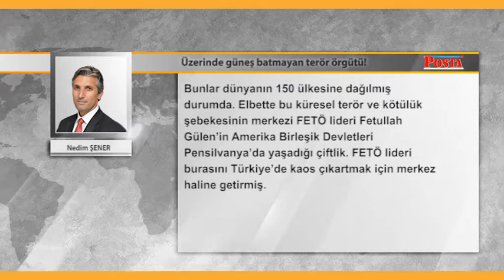Üzerinde güneş batmayan terör örgütü! _ Nedim Şener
Posta Gazetesi yazarı Nedim Şener'in 17 Temmuz 2017 tarihinde yayınladığı ve FETÖ'nün kirli yüzünü deşifre ettiği 'Üzerinde güneş batmayan terör örgütü!' başlıklı köşe yazısını seslendirdim.

FETÖ, beş kıtada 140 ülkede binlerce üyesiyle 7 gün 24 saat Türkiye’de nasıl bir kaos yaratabileceğini planlayan, fiziki olarak üzerinde güneş batmayan bir terör örgütüdür. Bunu onların gücünü anlatmak için değil, yerküre üzerinde bulundukları tüm ülkelerde üyelerinin her sabah uyandıklarında, Türkiye’ye kötülük planladıklarını anlatmak için söylüyorum.

En doğuda Japonya’dan başlayarak, Uzak Asya’da Filipinler’den Malezya’ya, Asya’da Moğolistan’dan Kırgızistan’a, Azerbaycan’dan Türkiye’ye, Avrupa’da Almanya’dan İngiltere’ye kadar tüm ülkelerde elemanları var. Kuzey’den Güney’e Kanada’dan başlayın, Brezilya’dan Arjantin’e, Mısır’dan Somoli’ye kadar her ülkede örgütlü.

140 ülkede 8 bin firari

Sadece binden fazla okullarındaki üyelerinden bahsetmiyorum, şu anda Türkiye’de yürütülen soruşturmalarda kimi polis, kimi hakim, kimi savcı, kimi istihbaratçı, kimi asker, kimi gazeteci 8 bin FETÖ üyesi firari.

Bunlar dünyanın 150 ülkesine dağılmış durumda. Elbette bu küresel terör ve kötülük şebekesinin merkezi FETÖ lideri Fetullah Gülen’in Amerika Birleşik Devletleri Pensilvanya’da yaşadığı çiftlik. FETÖ lideri burasını Türkiye’de kaos çıkartmak için merkez haline getirmiş.

Kumpas davaları, MİT Müsteşarı’nın 7 Şubat 2012’de tutuklanma girişimi, 17/25 Aralık ve tabii 15 Temmuz hep Pensilvanya’nın onayı ile gerçekleşmiştir. Adil Öksüz darbe planlarını 11 Temmuz’da burada örgüt liderinin onayına sunmuştur. 15 Temmuz darbe girişiminin amacına ulaşmaması üzerine tam bir yıldır yeni kaos senaryoları buradan yönetilmeye devam ediyor.

24 saat plan yapıyorlar

FETÖ halen TSK ve polis dahil devlet içindeki kripto unsurlarına güveniyor. Bir ülkede güneş batıp diğerinde doğduğunda yatağından kalkan FETÖ üyeleri, kendi veri havuzlarına Türkiye’de nasıl bir kaos yaratılabilir diye önerilerini gönderiyor.

FETÖ karanlığa mahkum

Başta dediğim gibi amacım endişe yaratmak değil, neyle karşı karşıya olduğumuzu anlatmak. Her yıl 15 Temmuz’u böylesine görkemli anmak önemli ama FETÖ ile mücadele için her 16 Temmuz ve sonrası da önemli.

Türkiye bunu başardığında, üzerinde güneş batmayan FETÖ’yü üzerinde güneş doğmayan ve karanlığa mahkum bir terör örgütü haline getirebilir.